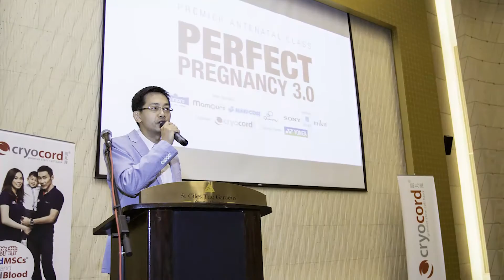CryoCord Perfect Pregnancy 3.0 Antenatal Class